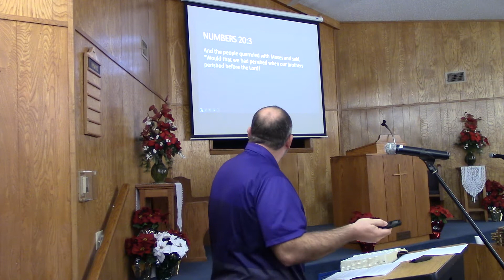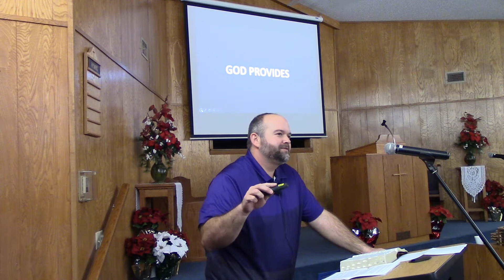AMAZING GRACE FOR MOSES